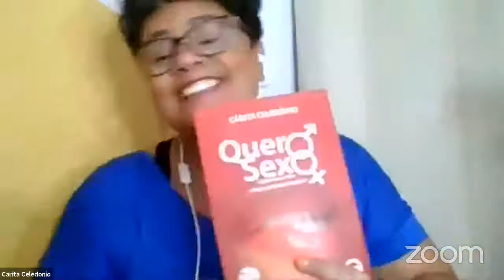A DIFICIL VIDA DOS BRASILEIROS EM ANGOLA (04 04 2021)